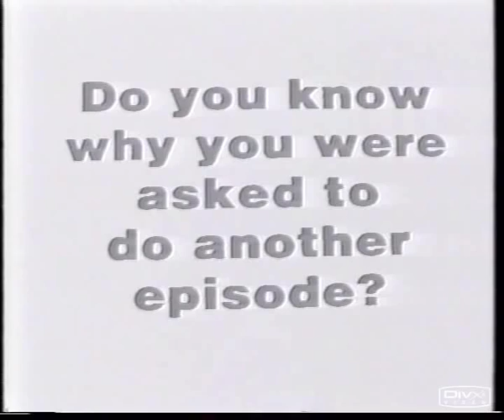THE PRISONER. Kenneth Griffith interview part 1.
Kenneth Griffith talks about Justine Lord "girl who was death", and working with Mcgoohan giving insight into his personality.
Prt 2 soon.